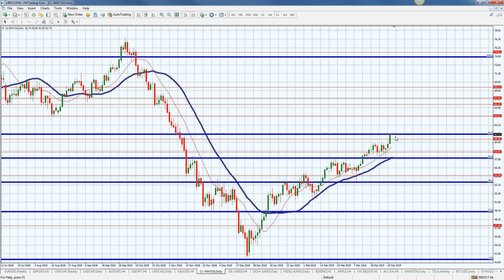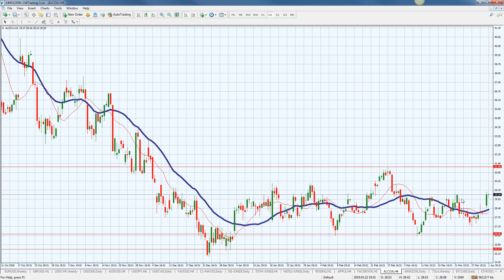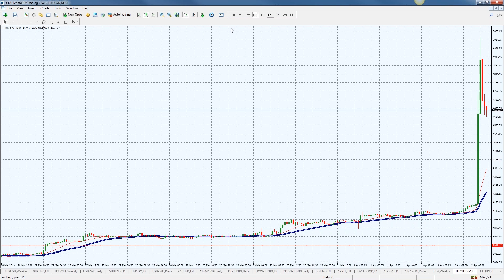CM Trading Daily Forex Market Review 02 April 2019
In today's Daily Forex Review, Fred Razak – Chief Trading Strategist at CM Trading discusses the unfolding economic events of the day including
Rate Decision from Australia and Durable Goods Orders result from the United States.